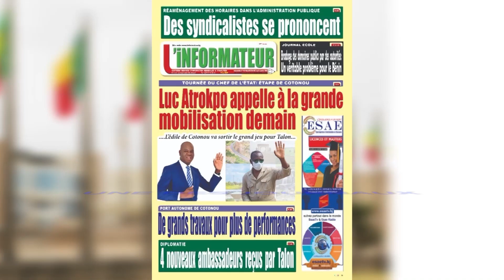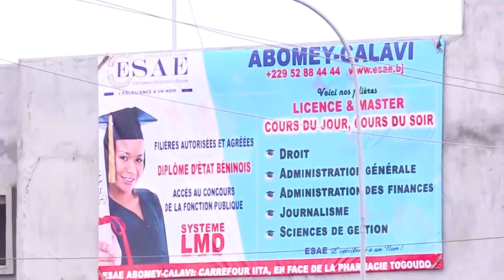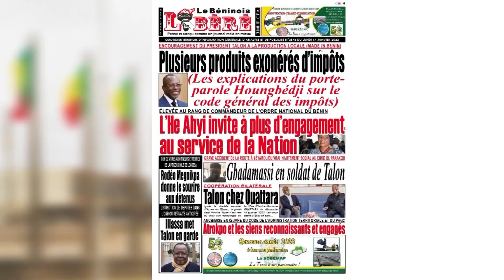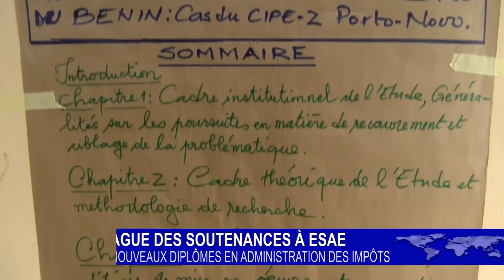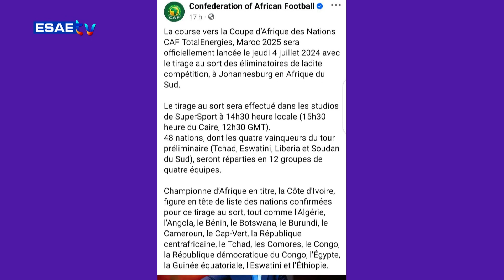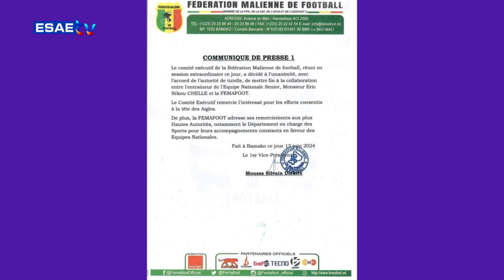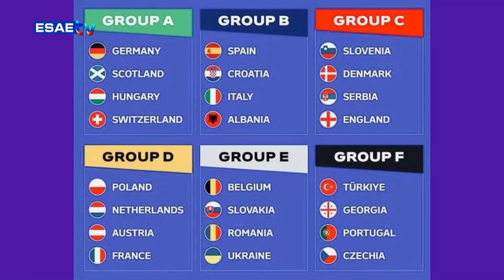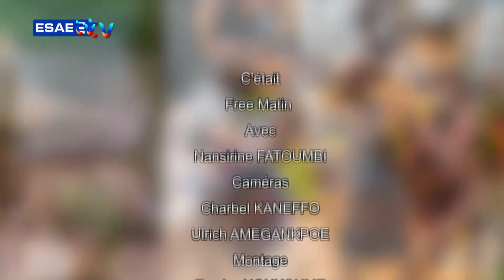FREE MATIN DU 14 JUIN 2025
Vous suivez sur * votre émission d’information et de divertissement *’’FREE MATIN’’ de ce VENDREDI 14 JUIN 2024*